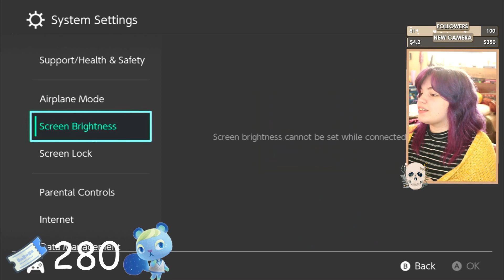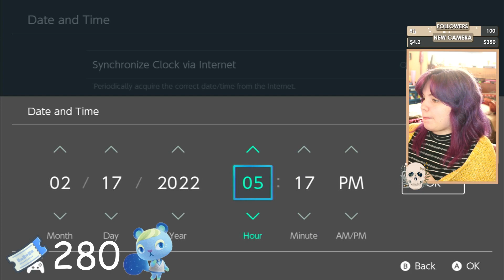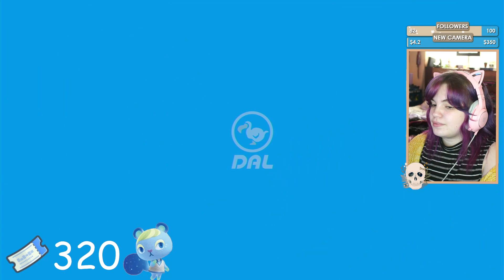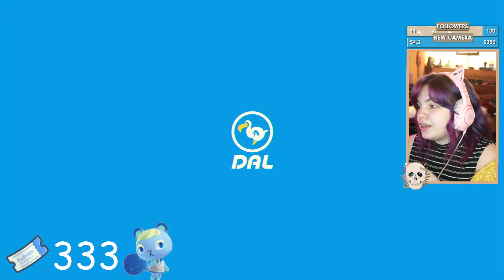Ive started questioning my sanity (streamed 3/3/22)